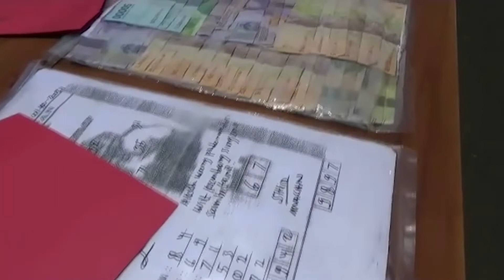JUDI TOGEL DIGREBEK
Judi Togel jenis Shanghai digrebek, Penjual dan 3 Pembeli diamankan, tersangka terancam pasal 303 Kuhp. Dengan ancaman hukuman 10 tahun dan denda sebanyak banyaknya 20 juta Rupiah